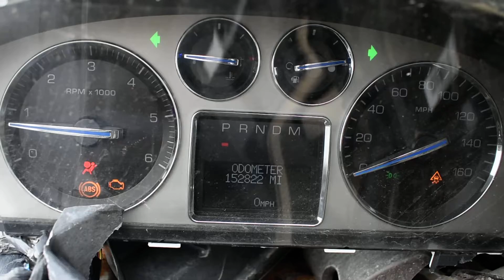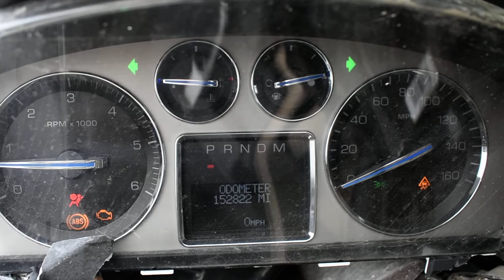2007 ESCALADE 6.2 L92 VORTEC ENGINE & 4X4 6L80 TRANSMISSION SWAP FOR SALE 152K MILES